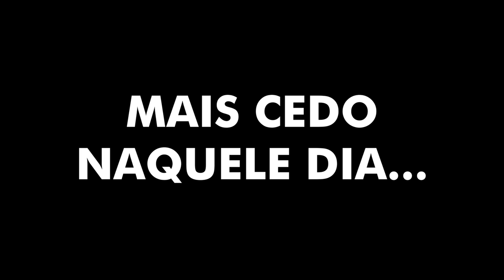UM ESTRANHO INVADIU A CASA DE PRAIA DA ELO!